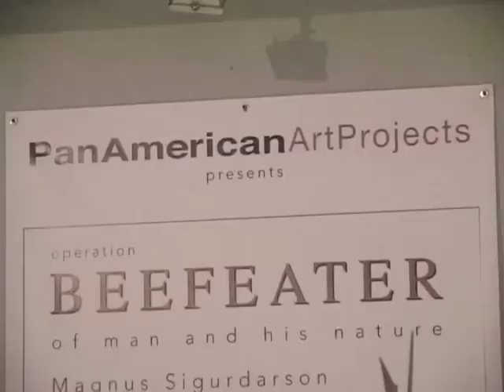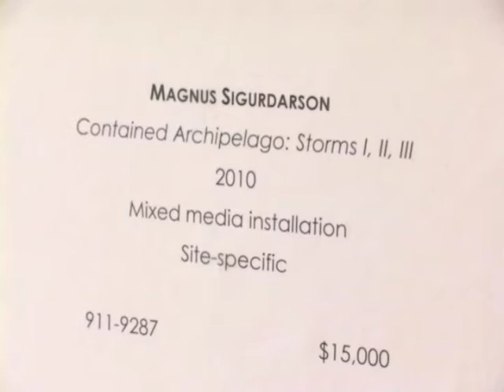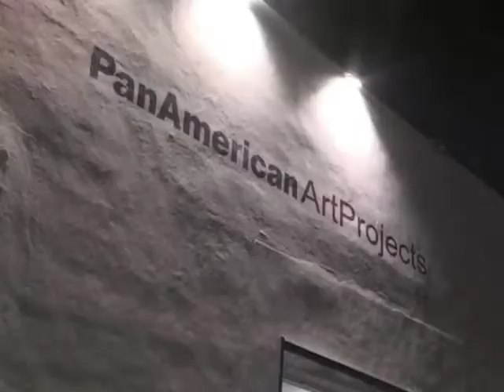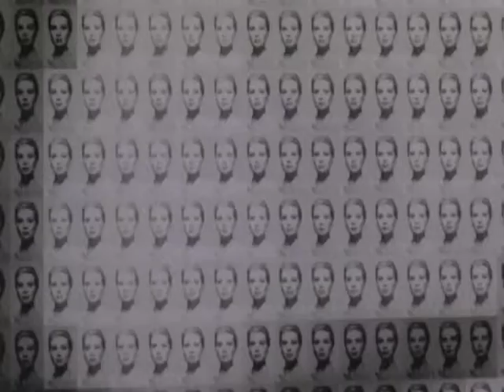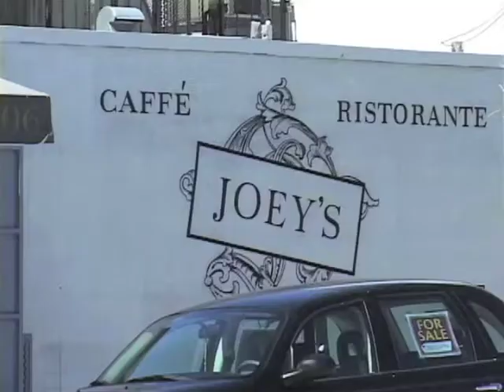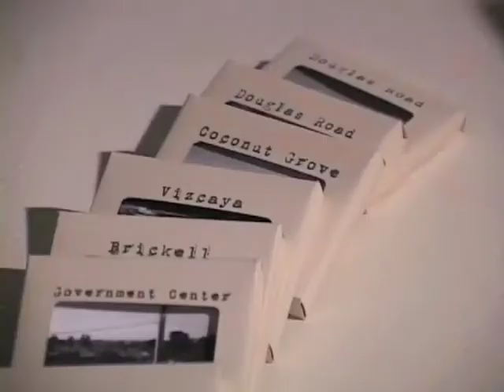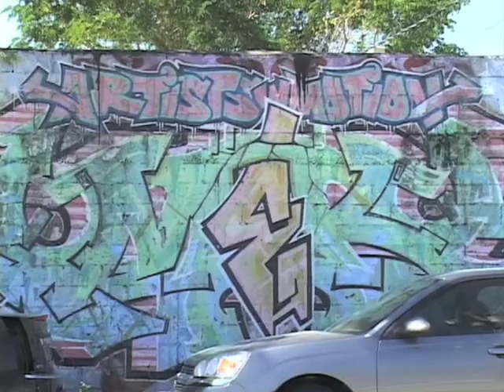Wynwood Art Galleries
Interview with Janda Whetherington of the Pan American Art Gallery in the Wynwood Art District of Miami